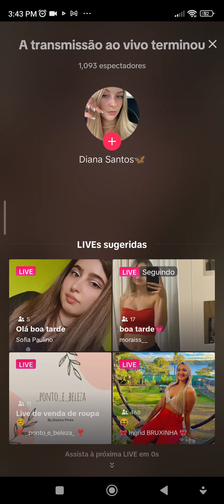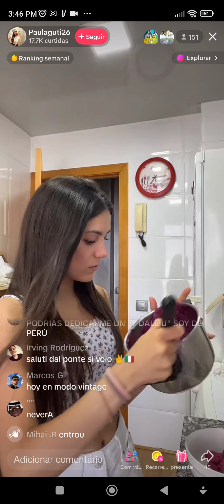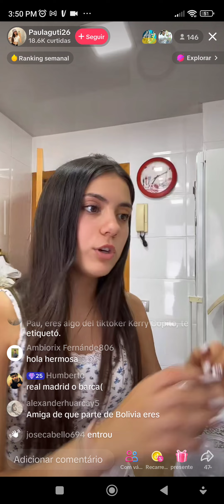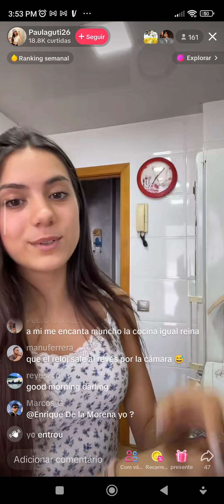simal do destino